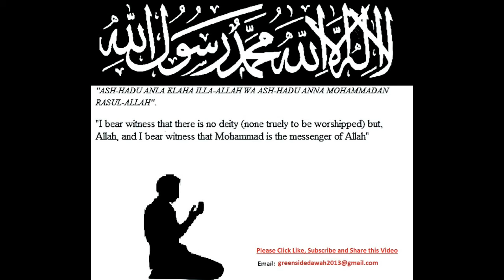English Lecture: Departure - Ihraam and Miqaat